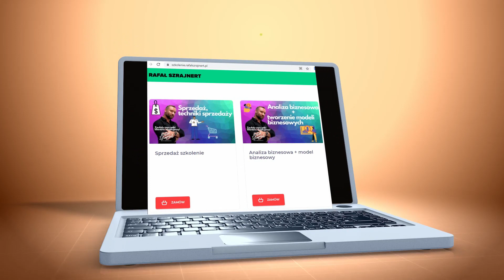Jak Sprzedawać Przez Telefon Bez Tracenia Klientów (potwierdzone)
►Jeżeli film Ci się podoba - daj kciuk w górę. 👍

👨O mnie👨

Cześć, mam na imię Rafał i na tym kanale pokazuję jak zacząć działać i jak osiągnąć sukces. Przygotowuję dla Ciebie tematy takie jak rozwój osobisty, zarabianie w internecie, motywacja do nauki, biznes, czy to jak być produktywnym.

Sprawia to że poznajesz marketing internetowy i wiesz jak zarabiać w internecie. 🏆